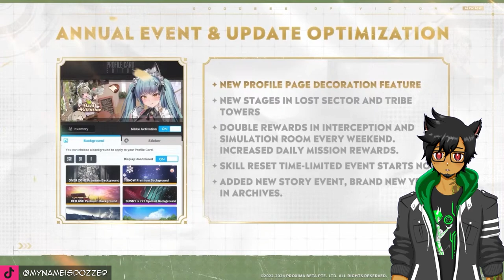NIKKE Stream teases a TON!【1.5 Anniversary HIGHLIGHTS - Reaction】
Shift Up streams the latest updates coming to NIKKE for the Half Anniversary celebration! (See Chapter List below!)  Shifty and Anis host the show in new elegant outfits and lay out what's to come. The video covers the highlights of my react, including news on the upcoming units Crown and Talos!

Redeem Codes:
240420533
ONEANDHALFANNIVSHOW
BEWITHCOMMANDER

00:00 Intro
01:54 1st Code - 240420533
01:59 NIKKE Global Popularity Poll
06:51 6-Month Event Recap
08:36 2nd Code - ONEANDHALFANNIVSHOW
08:49 Upcoming Content Update
12:20 New Units and Costumes
15:32 New Boss - Indivilia
16:19 New Music
17:56 Dev Team Commentary
23:45 Going to Anime Expo and Merch
27:23 Outro